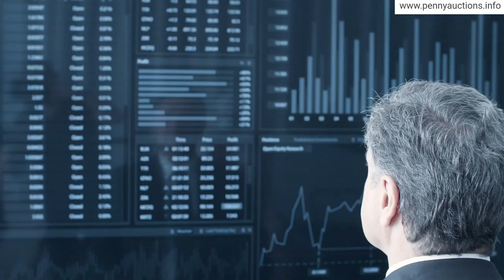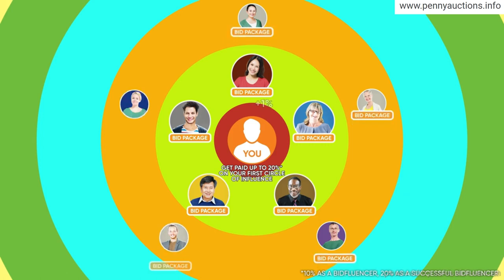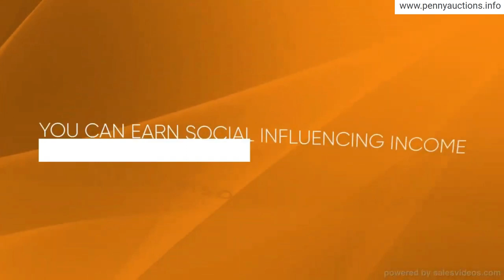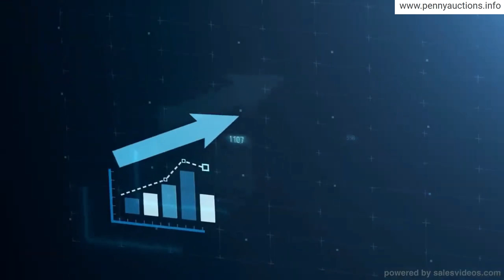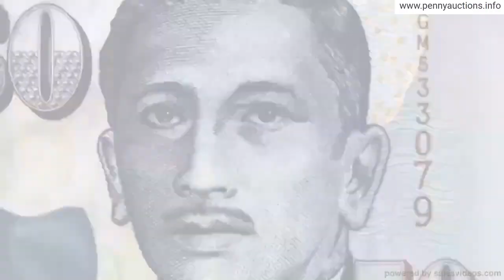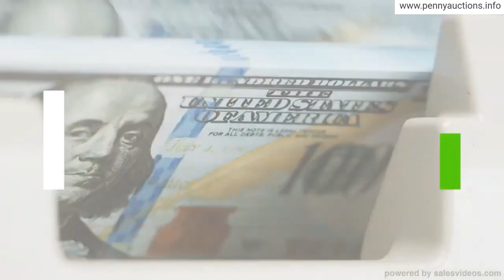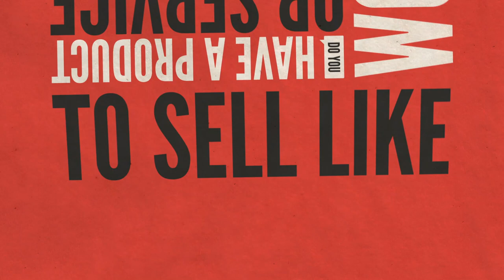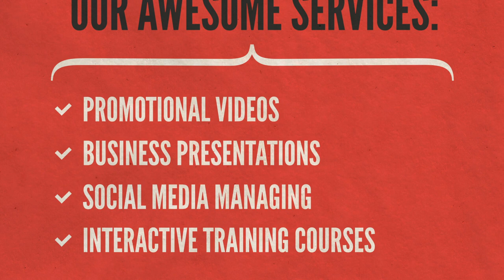Toucan Make money from Toucanwin | Become Successful Bidfluencer | Penny bidding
I'm Coach Marc and I'm really excited to become a part of ToucanWin by being a Professor at ToucanWin University. I've been successfully training hundreds of entrepreneurs and helping them to meet their desired goals in this network marketing industry over the last 20 years with the help of Viral Marketers. Viral Marketers is my very own marketing team with Professional Content Creators for Business Videos, SEO Experts to rank up your Website among competitors, WordPress Managers to manage your website and blog, Social Media, and also E-Learning Trainers for Interactive Training Courses.

Do you have a product or service that you would like to sell like hotcakes? We are here for you, the viral marketers, your complete Marketing Solution to promote your business! We provide Promotional content to make a great impression that will boost your product sale!

Our awesome services:

Promotional Videos
Business Presentation
Social Media Managing
Interactive Training Courses

So what are you waiting for? Visit us right now!